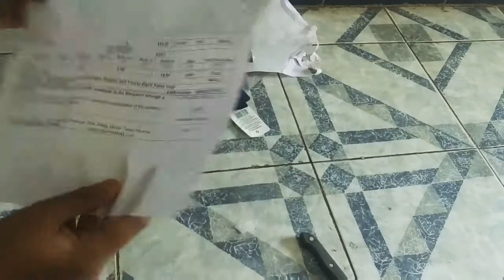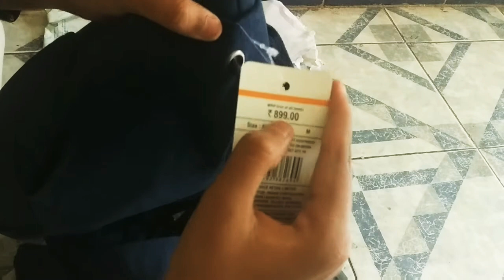Teamspirit joggers from Ajio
Hello guys A jio is a great platform for buying clothes great discounts.
The link of the jogger